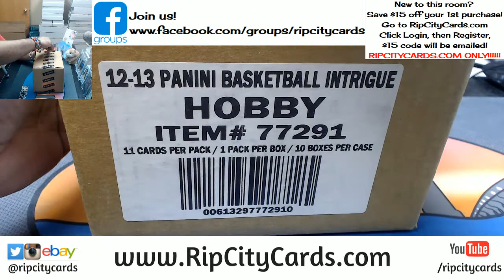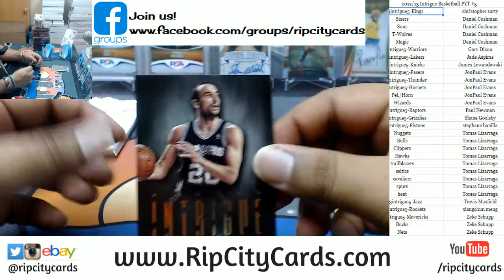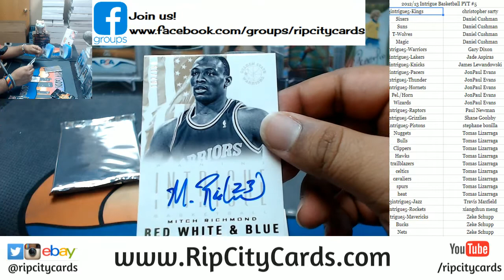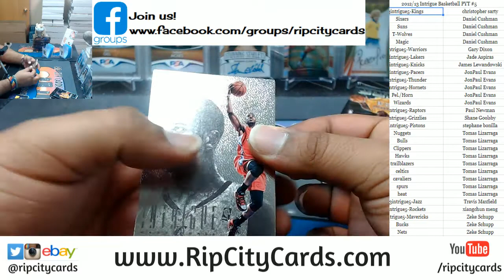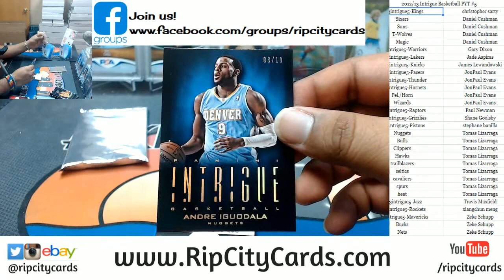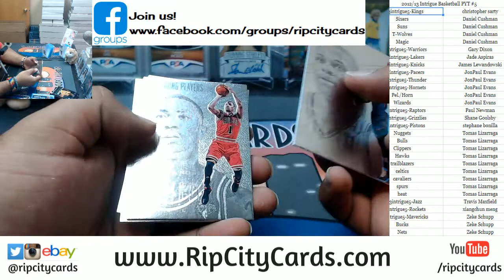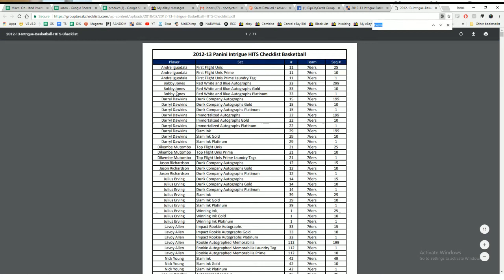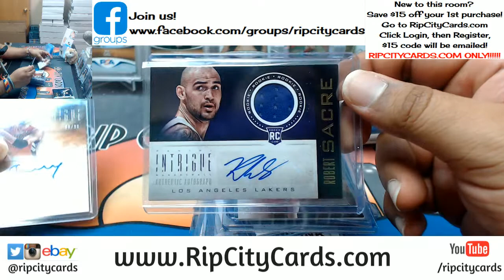2012 13 Intrigue Basketball PYT #5 RCC 04032018